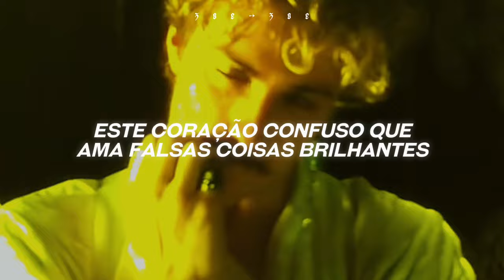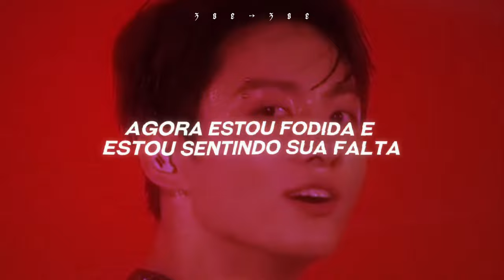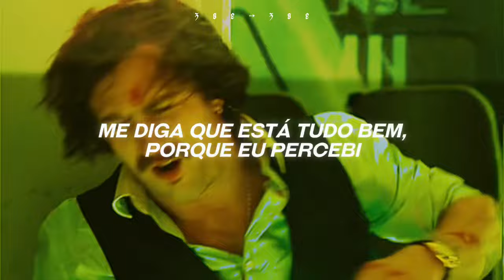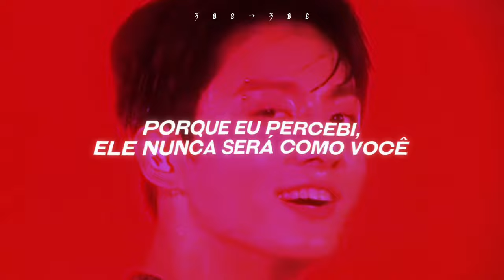música edit do jacob elordi que hitou no tiktok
❝𝐥𝐲𝐫𝐢𝐜𝐬: ❞

     Never Be Like You (feat. Kai)
 Flume

What I would do to take away this fear of being loved
Allegiance to the pain
Now I'm fucked up and I'm missing ya
He'll never be like you
I would give anything to change this fickle-minded heart
That loves fake shiny things

I'm only human can't you see
I made, I made a mistake
Please just look me in my face
Tell me everything's okay
Cause I got it

How do I make you wanna stay?
Hate sleeping on my own, missing the way you taste
Stop looking at me with those eyes
Like I could disappear and you wouldn't care why
Cause I got it (ooh)

I'm falling on my knees
Forgive me, I'm a fucking fool
I'm begging, darling, please
Absolve me of my sins, won't you?

Baby, baby please believe me
C'mon take it easy
Please don't ever leave me (ooh)

 Flume

ﾟ☆°tag ﾟ☆°